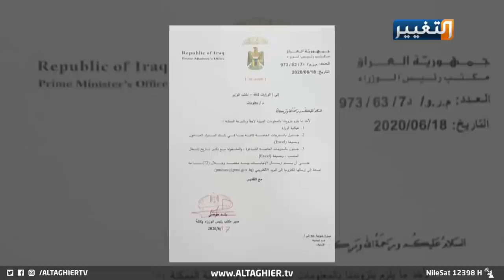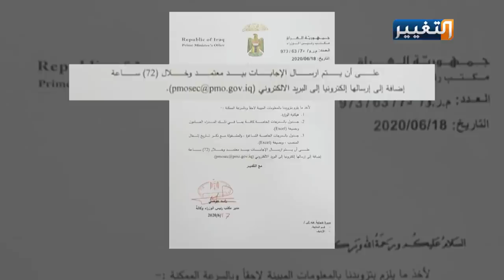الكاظمي يطالب الوزارات بالكشف العاجل عن هيكلياتها | تقرير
الكاظمي.. خطوات إصلاحية يومية.. آخرها مطالبات عاجلة للوزارات بمعلومات عن هيكلياتها
لا يمضِ يوم من دون ان يثبت فيه رئيس الوزراء مصطفى الكاظمي، حرصه على المضي بمشروعه الإصلاحي الشامل، وكانت آخر هذه الخطوات مطالبته الوزارات بتفاصيل هيكلياتها وما يتعلق بالدرجات الخاصة فيها، في سعي منه الى معالجة الترهل والخلل الذي تعاني منه منظومة العمل الإداري والحكومي.